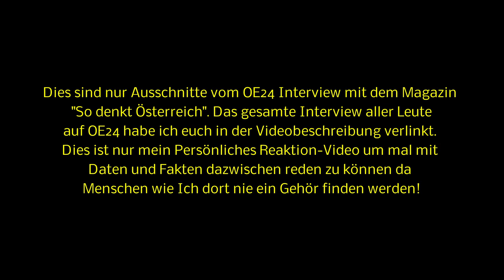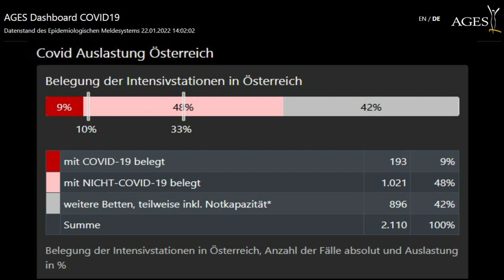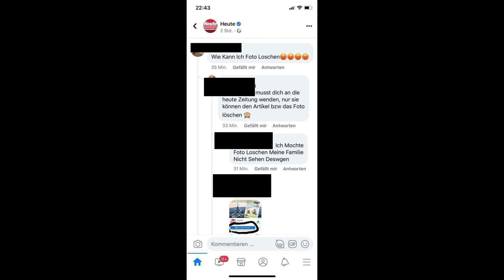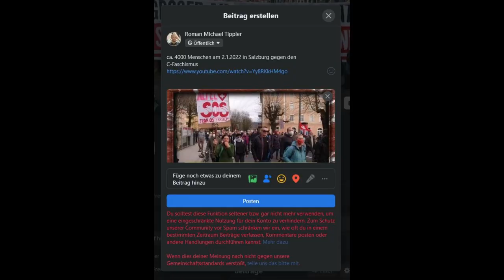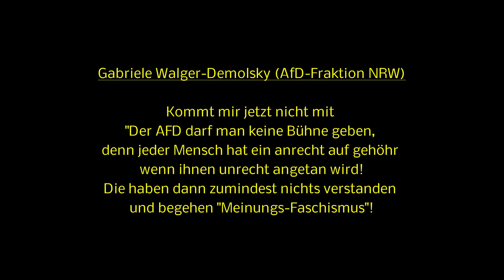Reaktion Video über die OE24 Reportage des 500 Euro Impf-Gutschein Themas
Bonusmaterial:

Servus. TV: Im Stich gelassen – die Covid-Impfopfer

Nach Impfung unzählige Tote & Unheilbare schwerste Erkrankungen - Körperliche/Mentale Behinderungen.
(Anmerkung: Selbst wenn mir hier 1 bis 3 Falschmeldungen in dieser Reportage unter gekommen sind macht dies die anderen 100 000ten Impfopfer nicht Obsolet!)